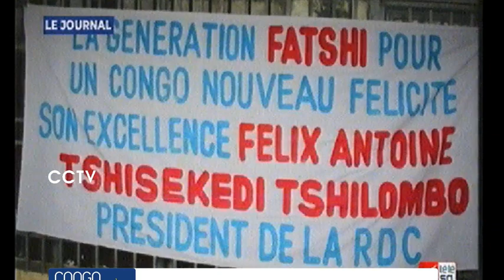FATSHI en Angola, Gabriel KYUNGU appel FAYULU à la retenue ...